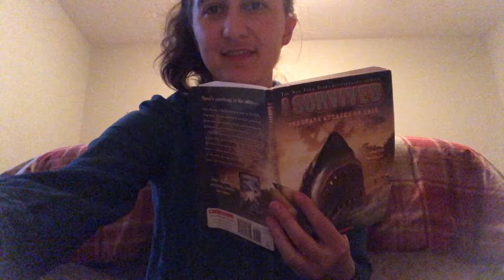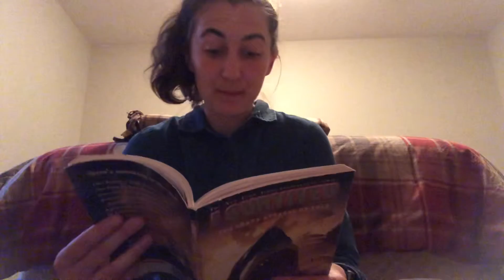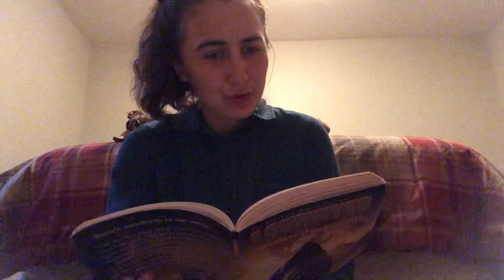Chapter 8&9 I Survived